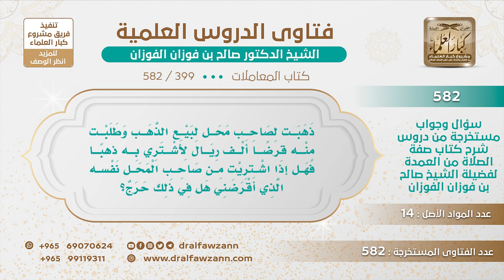[399 -582] هل يجوز لمن اقترض مالا من محل ذهب أن يشتري منه؟ - الشيخ صالح الفوزان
-"السؤال: ذهبت لصاحب محل لبيع الذهب وطلبت منه قرضًا ألف ريال لأشتري به ذهبًا فهل إذا اشتريت من صاحب المحل نفسه الذي أقرضني فهل في ذلك حرج؟
الجَوَابُ: إن كان هذا حيلة للمفارقة قبل القبض فلا يجوز، أما إن كان ما هو بحيلة اقترضت قرضًا صحيحًا واشتريت به من المقرض فلا بأس بذلك.
للاشتراك في قناة الشيخ صالح الفوزان
سؤال وجواب من شرح صفة الصلاة ( 582 ) مقطع

للاستفسار والإقتراحات والدعم
رئيس الفريق
لمشروع كبار العلماء